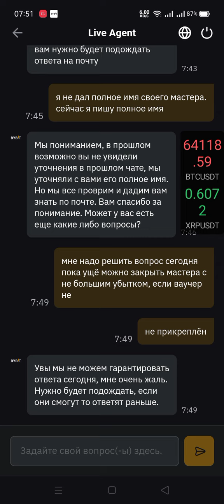Bybit ваучер на покрытие убытков копитрейдинга не работает